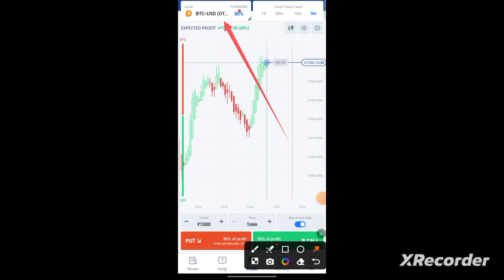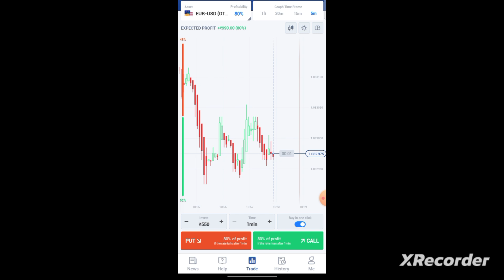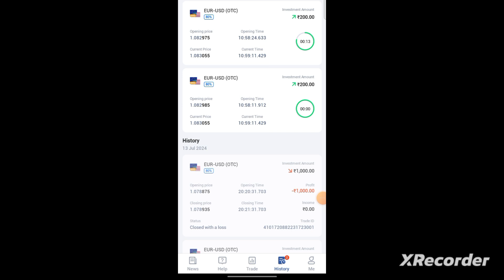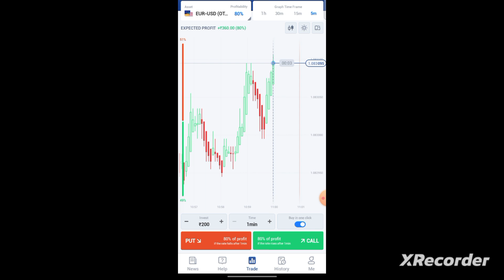सिर्फ़ 10 मिनट काम करके कमाओ ₹5000 Daily | Best Earning App 2024 🔥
With care from Trading : your capital may be at risk 🙌

earning app
2024 best earning app
2024 best self earning app

There is a possibility that you will experience a significant loss that can quickly exceed your initial investment. In this case, as well, past performance gives no indication of future results. In view of the above, there can thus be no guarantee or promise given for the success or profitability of investments made.